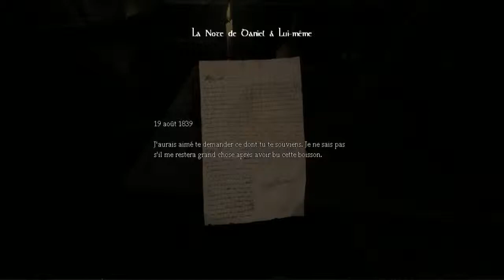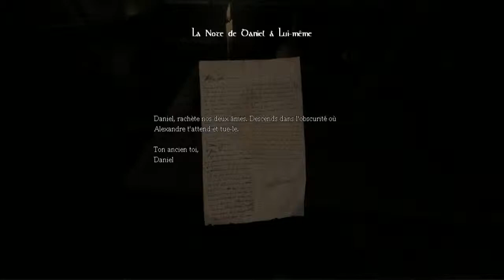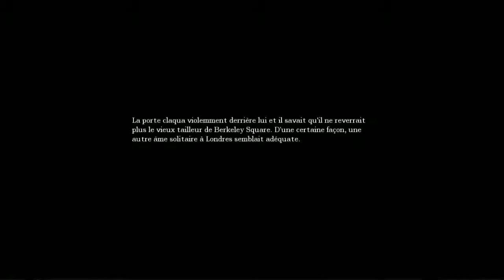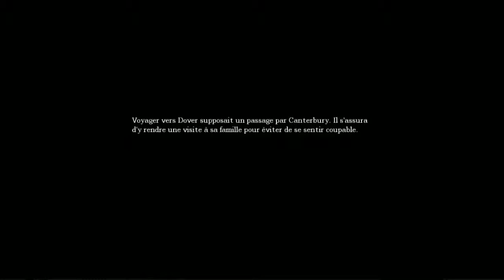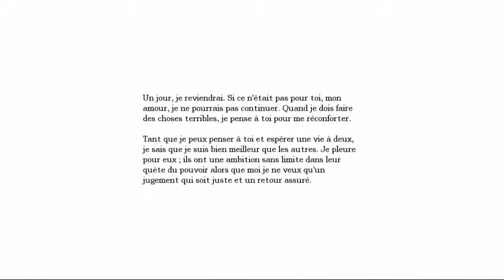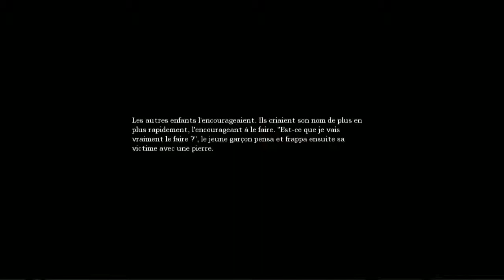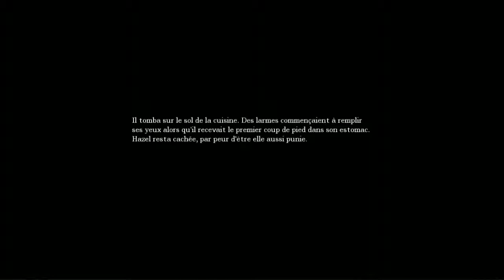[Horreur] Amnesia ép 1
On enchaine la série Horreur avec Amnesia: The Dark Descent ^^